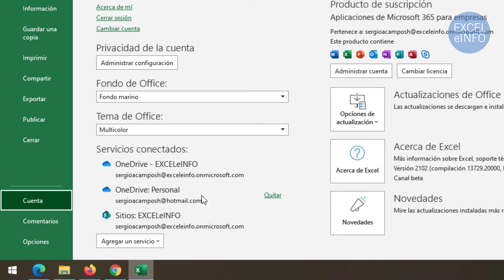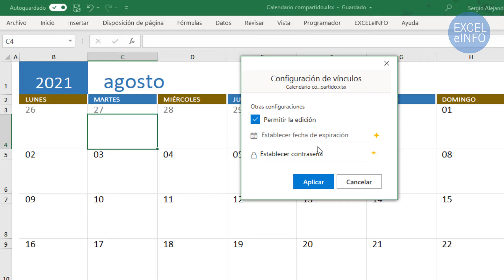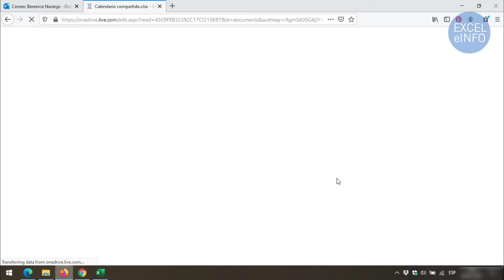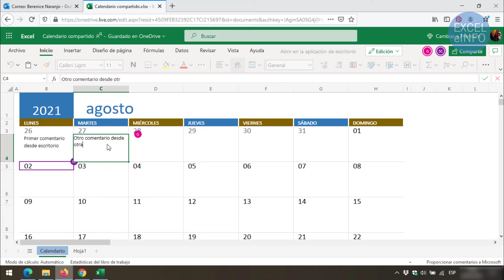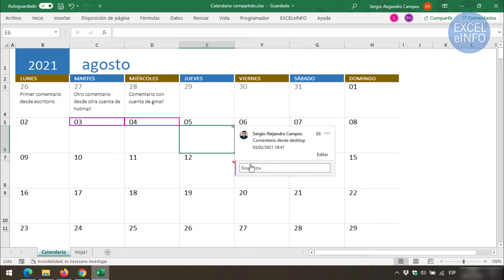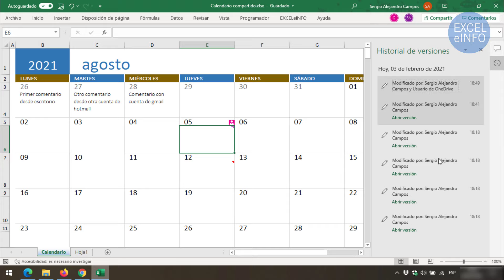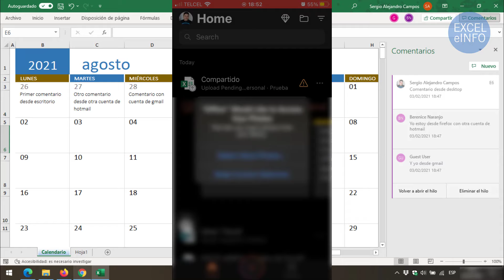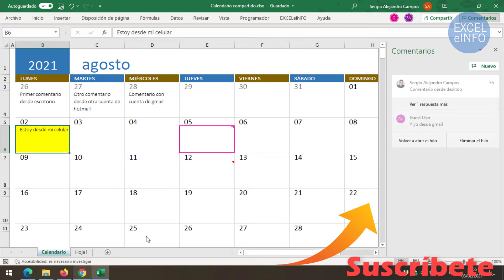Cómo EDITAR un mismo archivo de Excel entre VARIOS USUARIOS - Coautoría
🔥 En este video tutorial te voy a mostrar la mejor manera de compartir archivos para que varios usuarios hagan modificaciones en tiempo real. Además de ponder interactuar entre ellos con comentarios.

✔ Con este método podrás recuperar distintas versiones de un mismo archivo.

⏱ Capítulos:
0:00 Intro
01:17 Tener Onedrive instalado y una cuenta activa.
02:30 Compartir archivo con usuario de Hotmail, Outlook o Gmail.
06:31 Interactuar con comentarios entre usuarios
08:57 Historial de versiones
09:52 Editar archivo en Celular iPhone o Androd con la Office app.